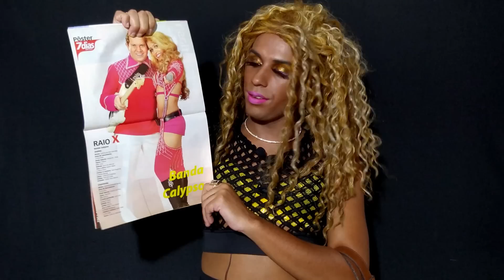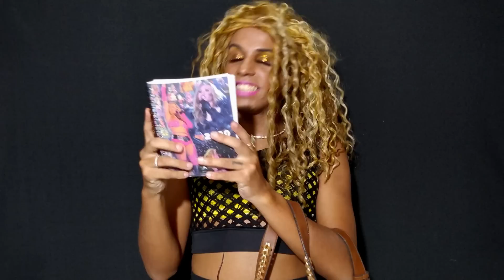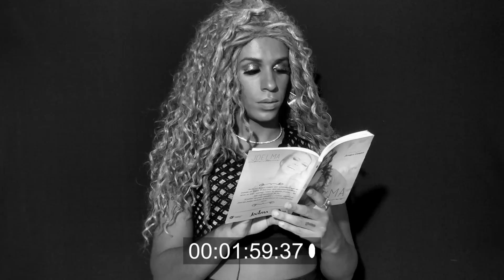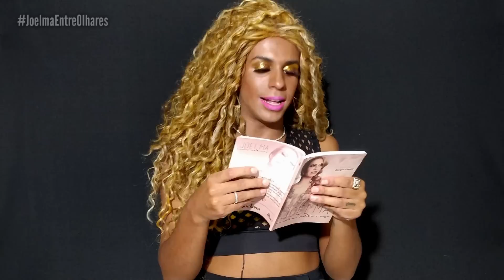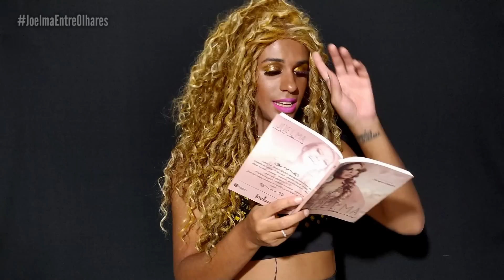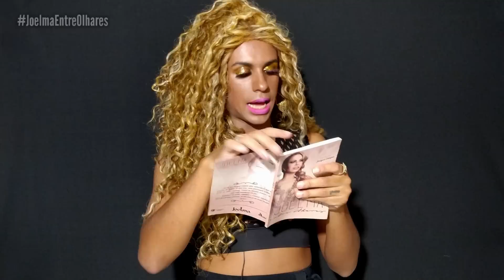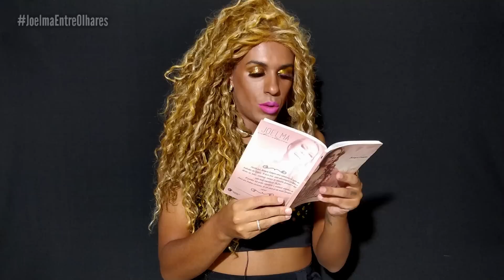O VELÓRIO DA CALYPSO! JoelmaEntreOlhares | Xonados por Joelma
Fala meus amores! Hello My Daaarling!

Somos Rick e Veronica do canal Xonados por Joelma!

Temos um encontro marcado todas as semanas de quarta a domingo ao meio-dia!